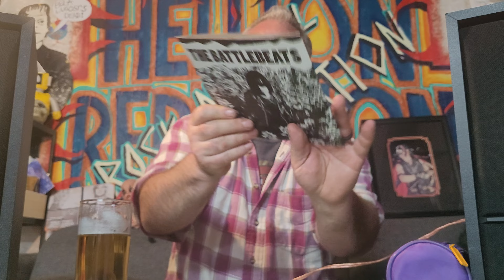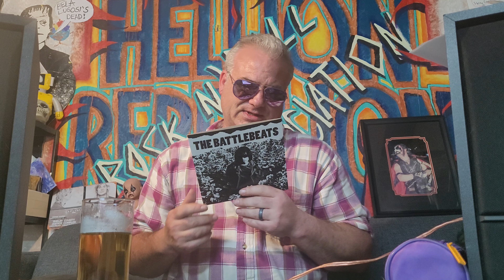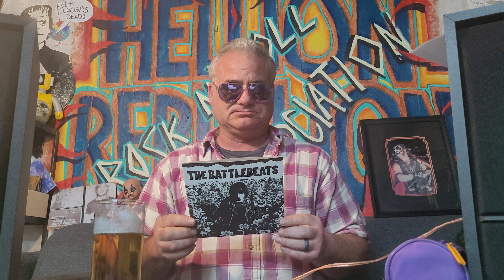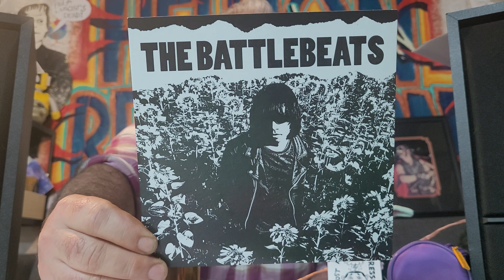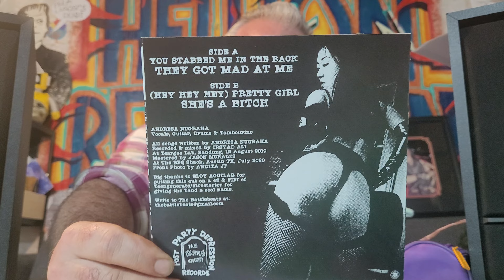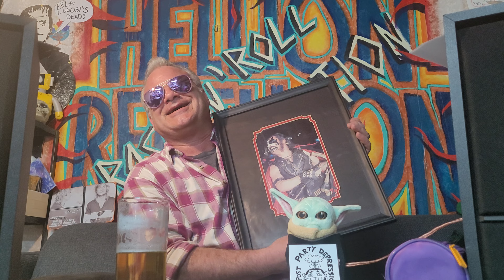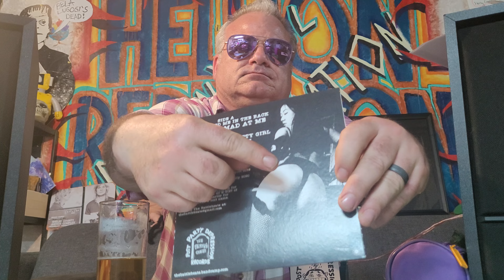The Battlebeats - Post Party Depression records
Welcome to your new, favorite record label